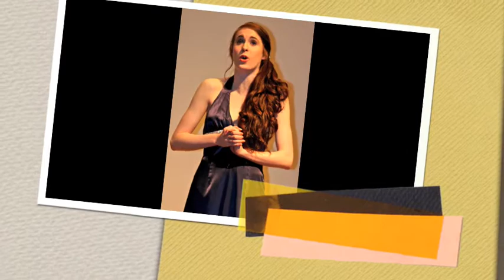Madrigal Singers and "South Pacific"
Peru State College Madrigal Singers